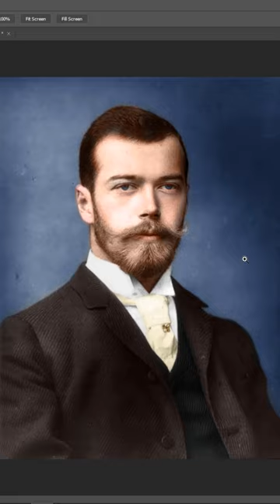Nicholas II in Color - Colorization Timelapse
This timelapse shows the process of coloring an old black-and-white photograph of Tsar Nicholas II of Russia. This vintage picture was taken in London for the wedding of future King George V and Princess Mary of Teck on the 6th of July 1893. This video shows how people colorize photographs.